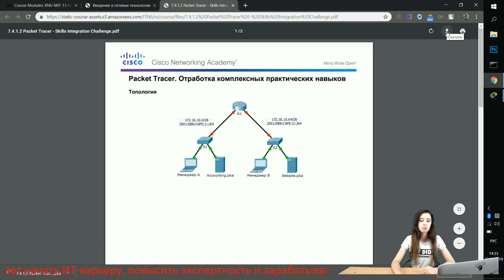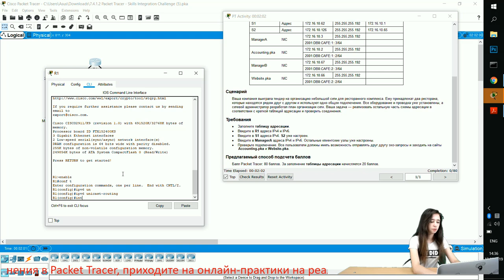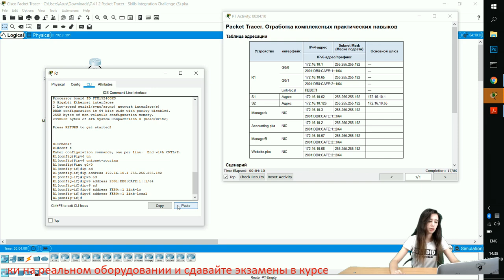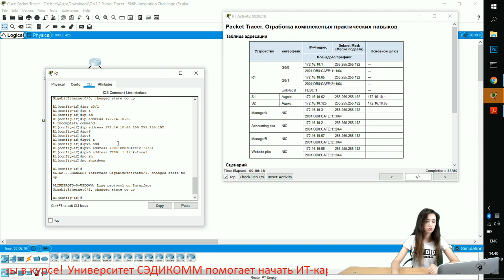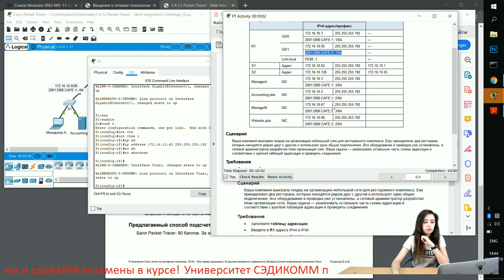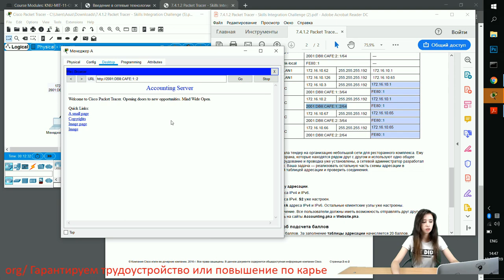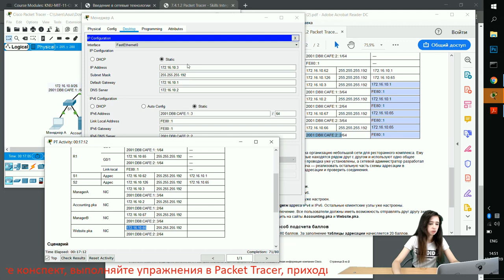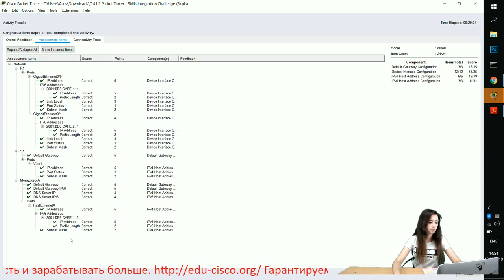Курс Молодого Бойца Часть 1 2020 CCNA 1 ITN 7.4.1.2 Packet Tracer - Отработка практических навыков